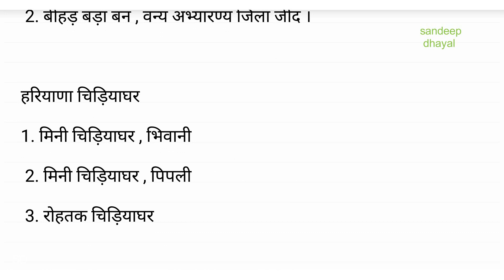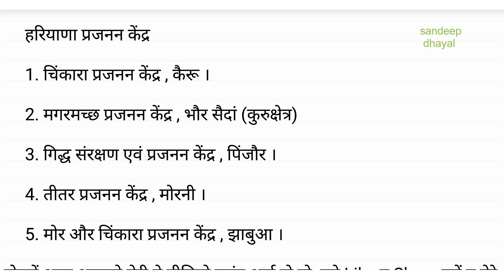हरियाणा वन्यजीव अभयारण्य, प्रजनन केंद्र, चिड़ियाघर, संरक्षण गृह व हिरन उद्यान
Haryana Current Affairs January 2022 to July 2024 (Last 31 Months)

Haryana Current Affairs January 2023 to July 2024 (Last 19 Months)

Haryana Current Affairs August 2023 to July 2024 (Last 1 Year)

Haryana Current Affairs January to July 2024 (Last 7 Months)

Haryana Current Affairs June to July 2024 (Last 2 Months)

India and World Current Affairs January 2022 to July 2024 (Last 31 Months)

India and World Current Affairs January 2023 to July 2024 (Last 19 Months)

India and World Current Affairs August 2023 to July 2024 (Last 1 Year)

India and World Current Affairs January to July 2024 (Last 7 Months)

India and World Current Affairs June to July 2024 (Last 2 Months)

India and World Current Affairs July 2024

हरियाणा वन्यजीव अभयारण्य
कलेसर वन्य जीव अभयारण्य , यमुनानगर । बीर शिकारगाह वन्य जीव अभयारण्य , पंचकुला । खौल ही - राइतान वन्यजीव अभयारण्य , पंचकुला ।
 नाहड वन्य जीवन अभयारण्य , रेवाड़ी । छिलछिला वन्य जीव अभयारण्य , कुरुक्षेत्र । अबूबशहर वन्य जीव अभयारण्य , सिरसा । भिंडावास वन्य जीव अभयारण्य , झज्झर । खपरवास वन्य जीव अभयारण्य ,  झज्झर ।  हरियाणा संरक्षण गृह
सरस्वती , वन्य अभ्यारण्य जिला कैथल । बीहड़ बड़ा बन , वन्य अभ्यारण्य जिला जींद ।
 हरियाणा चिड़ियाघर
मिनी चिड़ियाघर , भिवानी, मिनी चिड़ियाघर , पिपली, रोहतक चिड़ियाघर
 हरियाणा हिरन उद्यान
हिरण पार्क , हिसार
हरियाणा प्रजनन केंद्र
चिंकारा प्रजनन केंद्र , कैरू । मगरमच्छ प्रजनन केंद्र , भौर सैदां (कुरुक्षेत्र) | गिद्ध संरक्षण एवं प्रजनन केंद्र , पिंजौर । तीतर प्रजनन केंद्र , मोरनी । मोर और चिंकारा प्रजनन केंद्र , झाबुआ ।
Haryana Wildlife Santuary, Deer Park